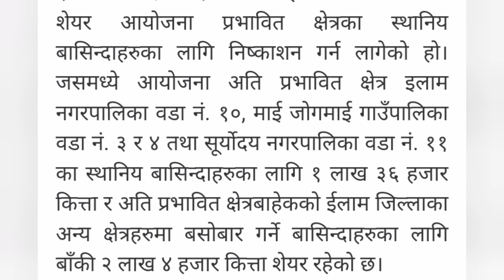IPO पार्ने पालो तपाईंको | Asian hydropower ipo | new ipo update | pratik kc ipo latest update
Asian hydropower ipo for local | Asian hydropower ipo | Asian hydropower ipo for ilam | Asian hydropower | new ipo update | pratik kc ipo latest news | pratik kc